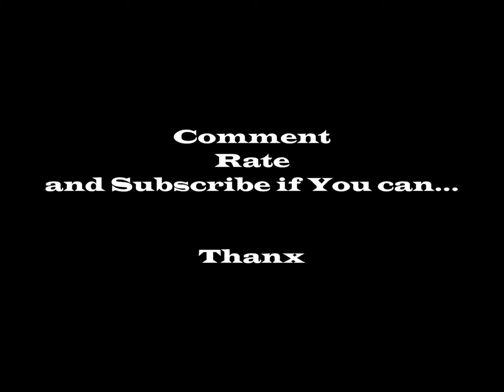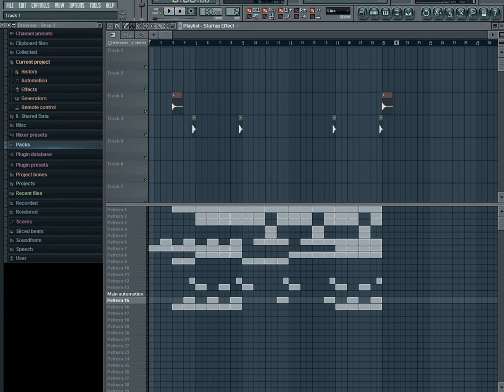New Dirty South Beat